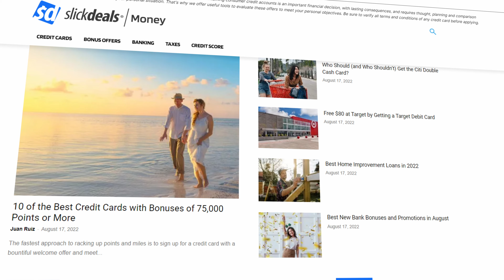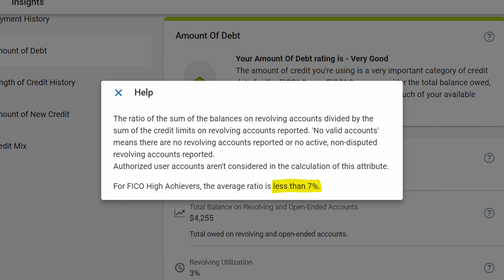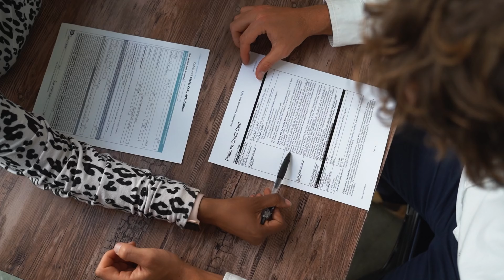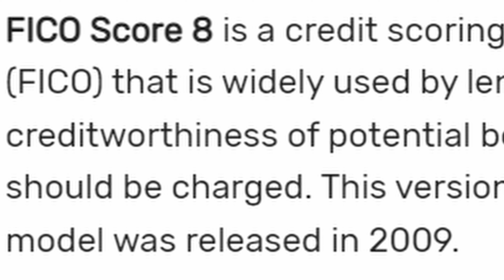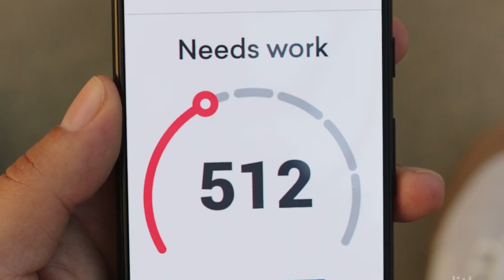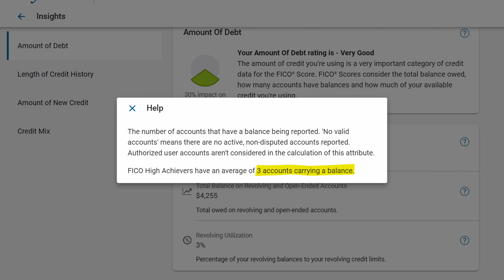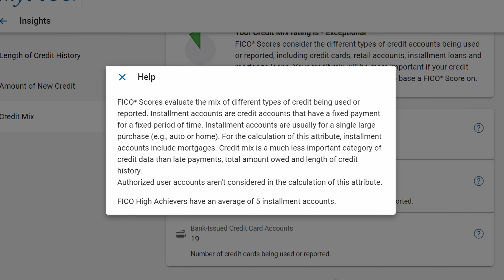3 Credit Card Hacks That QUICKLY BOOST Your Credit Score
9 credit cards that show your starting limit before approval (cheatsheet)

(FREE WORKSHOP) How to Secure $20,000 in Business Funding Without Proof of Income
0% APR Business Credit Card Master List with over 130 banks